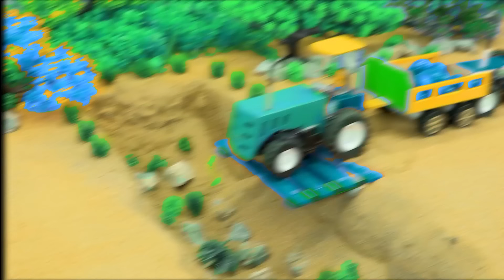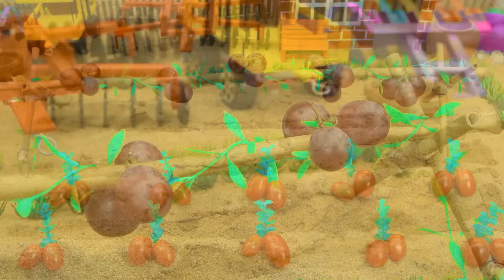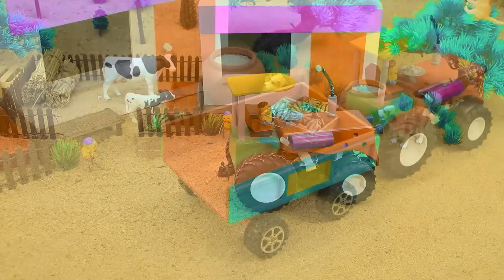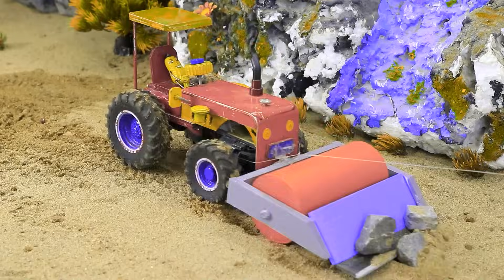DIY Tractor & Mini Bulldozer making concrete road | Construction Vehicles, Road Roller #23